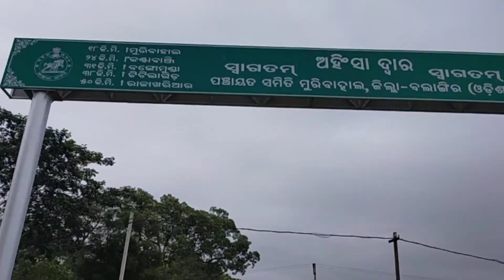Tipakhol vlog | A journey to Tipakhol waterfall |Sekhar's life & thoughts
Tipakhol is a place where we can se a small yet beautiful waterfall. It"s 45 k.m far from khariar. Me and my friends had travelled there on 24 july 2021,, we enjoyed a lot..See it and give a pleasurable feelings to your eyes..